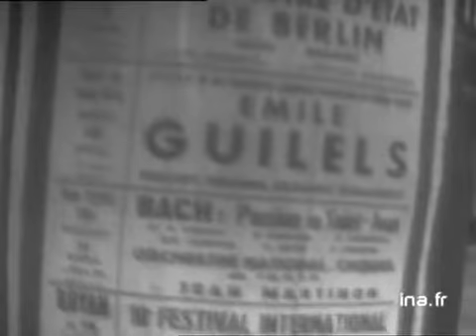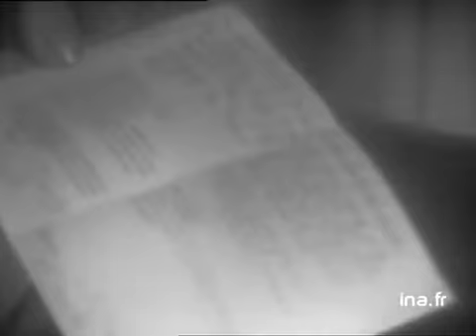24 Heures sur la Une : émission du 6 avril 1973